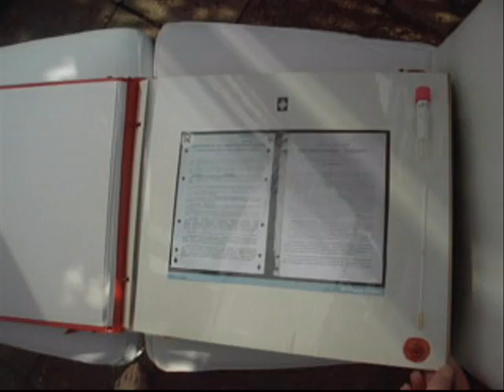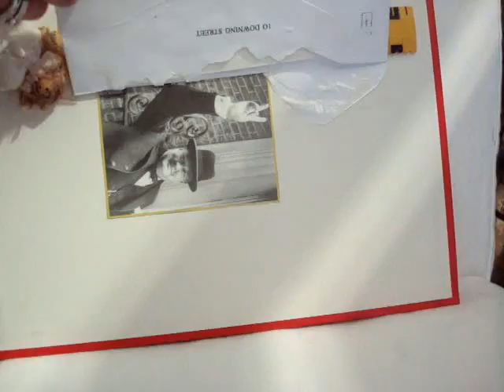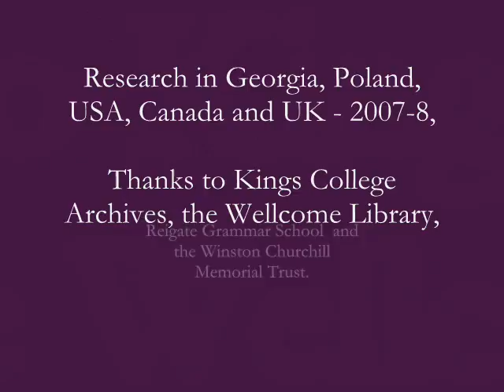Medical history chat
A look through the archives reveals that in the early 20th century, doctors and surgeons were taught about the bacteriocidal effect of heat and sunlight (ultraviolet). By 1915-17, pioneering scientists discovered that bacteria are also destroyed naturally by water-borne viruses that are harmless to plants, animals or human tissue. These are called bacteriophages. Since that time, their use as a medicine has become widespread in some countries e.g. Republic of Georgia and Russia. There are new clinics in Poland, Germany, USA etc. for human patients.

Bacteriophages were also being used in the 1950's as veterinary medicine for cats.
Grace Filby has uncovered some exciting new research and introduces it in a scrapbook for her talks and exhibitions for local groups.

Key scientists:
Prof. F.W.Twort, Superintendent, Brown Institution, London University
Major-General P.H.Mitchiner, Hon.Surgeon to the Queen 1952, Consulting Surgeon, St Thomas's Hospital, Major General, Army Medical Service (Territorial Army) and other key appointments.

Documents are included with the permission of the Wellcome Trust and Kings College Archives, London.

Camera: Nick Wells